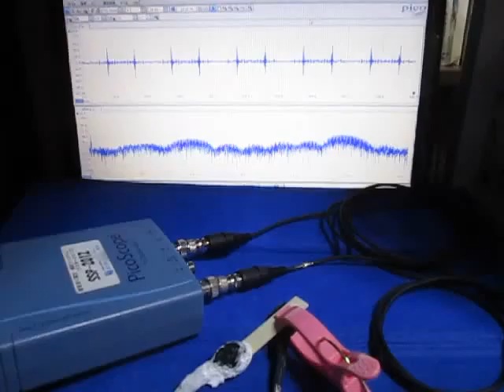オリジナル超音波実験 （超音波システム研究所 ultrasonic-labo）